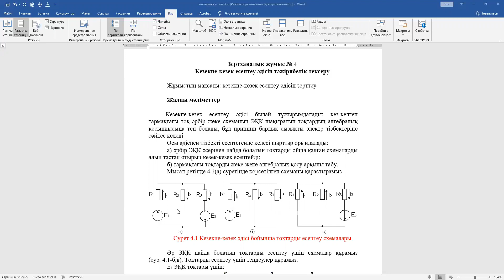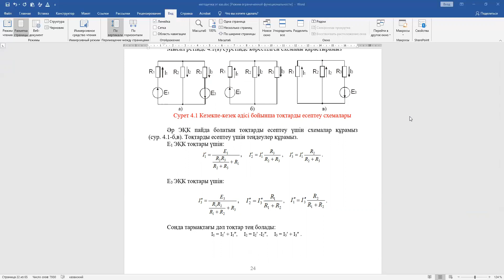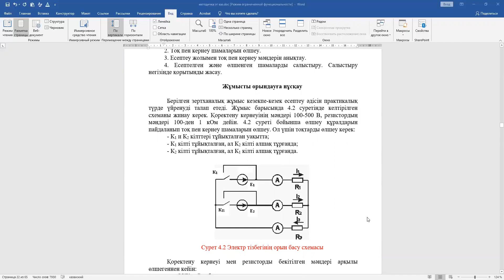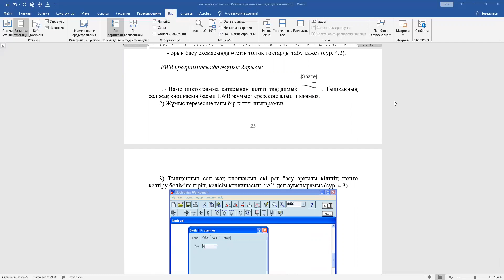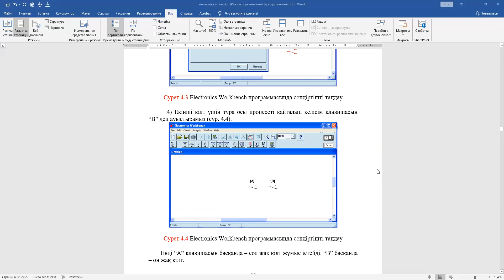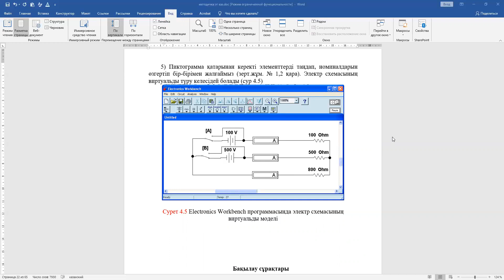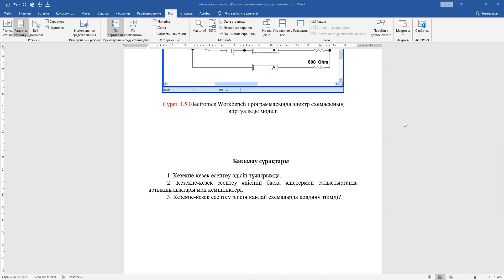Бакалавриат_ТТ(КАЗ)_Электротехника_Лаб.раб.№4_Тлеугабылова М.К.